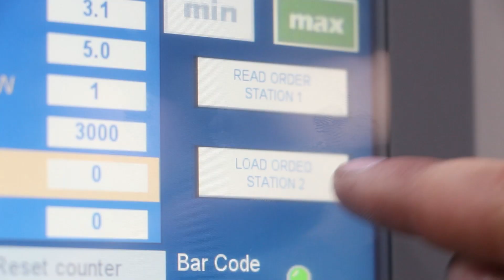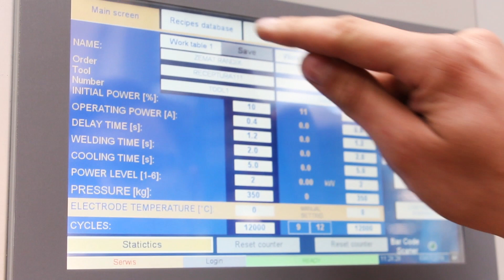OPTIMA - two workstation automatic turntable HF welder, automotive Industry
Turntable OPTIMA series HF Welder is made specifically for production in various industries: automotive, medical, packaging, recreation, rehabilitation, textile and clothing, etc. The machine provides manufactures with a high power HF output and a custom mandrel style press for a versatile and reliable sealing/welding process.

With the use of touch screen HMI and programmable PLC operator can easily input multiple weld/seam recipes. OPTIMA series machines have production power outputs from 10kW to 20kW for multi cavity production loads and specialized products.